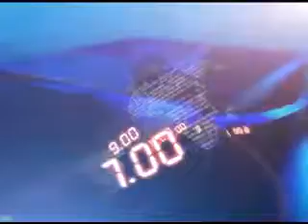5TH APR 12PM MANI NEWS